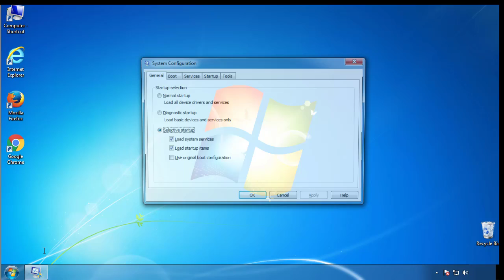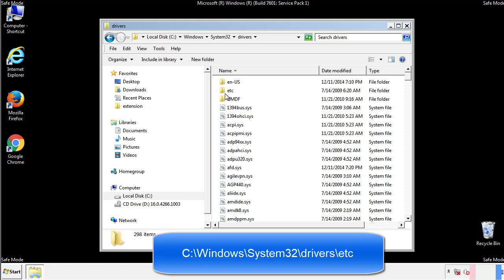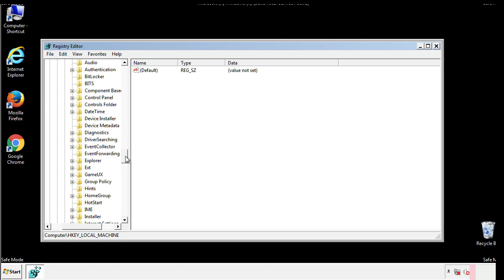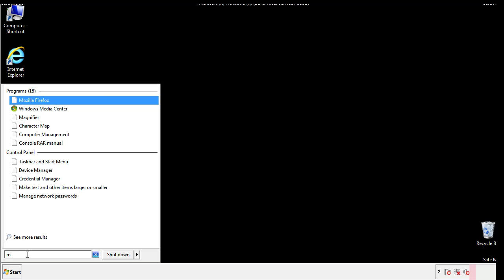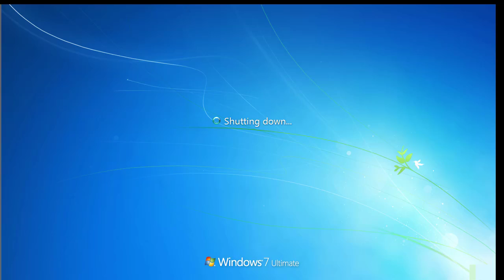Llee File Virus Ransomware [.Llee] Removal and Decrypt .Llee Files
.Llee File Virus Ransomware Removal (+.Llee File Recovery)

How to remove Llee ransomware (Virus Removal Guide)
.Llee Files Virus (STOP) – How to Remove + Restore Files
Remove Llee Ransomware and Decrypt .Llee Files
Remove .Llee Virus (File Recovery+ Ransomware Removal)
.Llee File virus - Remove It and Recover Files
How to remove Llee Ransomware - virus removal steps
.Llee Files (STOP Ransomware) – Remove + Restore Data
.Llee file virus ransomware (Restore, Decrypt .Llee extension files)
.Llee file virus Removal Guide – Help To Decrypt Your Files
Guide – How Do I Decrypt .Llee File Extension Virus
.Llee file virus Removal Guide +File Recovery
How to Remove .Llee Ransomware and Restore .Llee Files
Get Rid of .Llee file virus (Remove Ransomware + Recover Data)
Remove .Llee file virus And Recover Encrypted Files
Remove Llee ransomware and retrieve the encrypted files
How To Uninstall .Llee file virus From PC
How to Get Rid of .Llee file Virus Effectively?
How To Delete .Llee file virus From PC
Uninstall .Llee ransomware from Windows 10
Remove .Llee ransomware virus (+File Recovery)

Howtoremoveguide